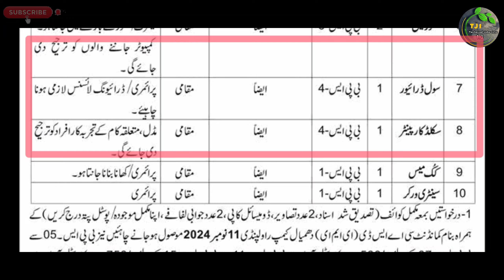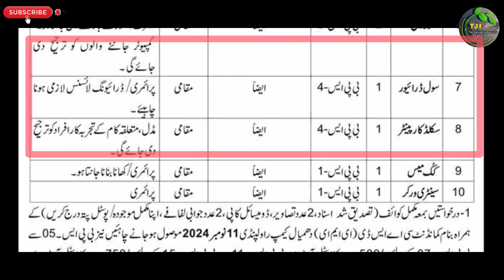Pakistan Army Eme Center Civilian Latest Jobs 2024 | Pak Army Jobs | Technical Job Info 1.0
السلام علیکم

Private Companies .